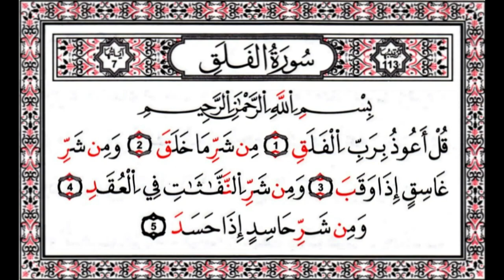سلسلة ختم القران الكريم= سورة الفلق مع التفيسر المبسط للأطفال - Learn Quran For Muslim Kids